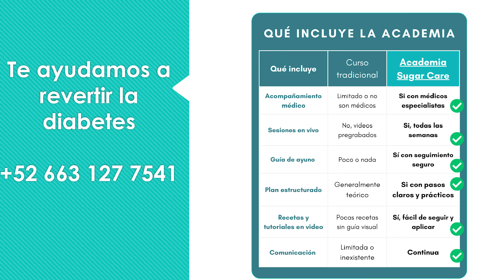Estos ERRORES no te dejan revertir la DIABETES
En este video, el Dr. Antonio Cota te explica los 5 errores más comunes que impiden que muchas personas logren revertir la diabetes tipo 2, aunque ya estén cuidando su alimentación o tomando medicamentos.

Descubre si estás cometiendo alguno de estos errores y cómo corregirlos con estrategias prácticas y basadas en evidencia.

✔️ Comer "saludable" pero sin balance
✔️ No controlar el estrés ni el sueño
✔️ Ayunos mal hechos o mal adaptados
✔️ Seguir recomendaciones genéricas sin personalización
✔️ Depender solo del medicamento sin trabajar en la raíz

👨‍⚕️ Este video es para ti si quieres dejar de controlar la glucosa y comenzar a revertir la diabetes con un enfoque integral y natural.

Curso Glucosa Bajo Control.

Citas en linea Dr. Cota